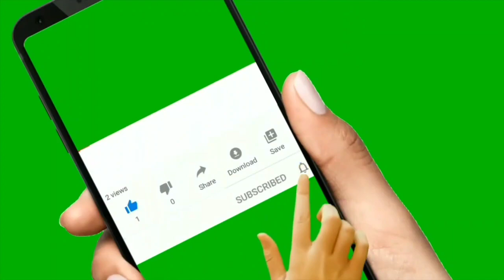Different stages of relationship and how to handle each stage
Don't just get into a relationship simply because you feel left out,take time and learn what is required in each stage.